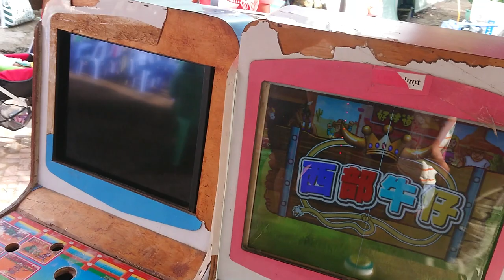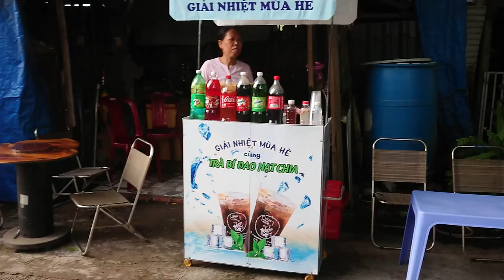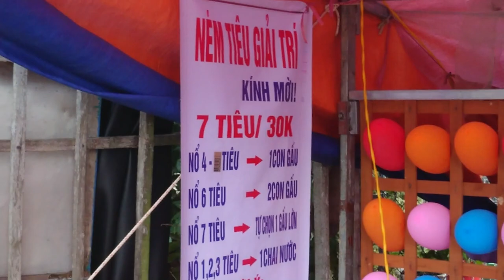Lễ Hội Kỳ Yên Đình Thần Bình Phú - Mừng 14 - Chiều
Quay xung quanh Đình Bình Phú
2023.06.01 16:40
Phạm vi công cộng